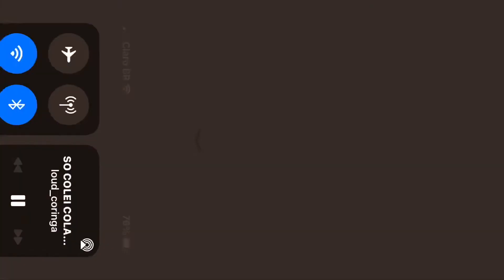SPK NÃO CHAMOU O CORINGA PARA CONHECER O GUSTAVO LIMA, RAMELO DEMAIS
VEJA A DESCRIÇÃO 👇👇
TROPA DA FRANÇA
INPZERA
ALBARA
PT900GAMER
GALEGUINNS
VINIZIN
LARISSINHA
BRAGA P1
BRAGA
MecCLB
CDA
INP
LOUD VICTOR
CJ
CONNOR
BAIANO
N$
ENIESSI
KROZZ
BIROPJL
JENNI
COMPLEXO
COMPLEXO RP
LUQUETA
NANFPS
GABEPEIXE
PIUZINHO
XERNOBYLL
LOUD GABE
CIDADE ALTA
GTA RP
CIDADE ALTA GTA RP
TROPA DA FRANÇA GTA RP
LOUD CORINGA
LOUD CORINGA JOGANDO GTA RP
BAIANO GTA RP
LOUD
LOUD CORINGA
CORUJA CIDADE ALTA
ADM CORUJA
GABEPEIXE
PLAYHARD JOGANDO RP
HARIDADE GTARP
HARIDADE FUGAS
FRANÇA
ELEMENTS
LARANJAS
VERDES
ROXOS
NISSIN
LC
VLOCE
FLANELAS
LARANJAS